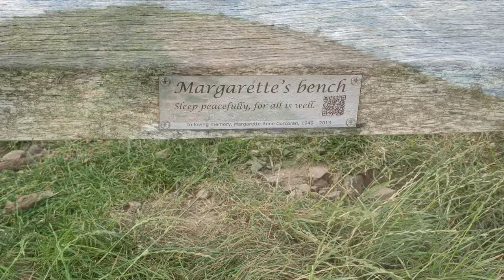On top of the world - The Malvern Hills Worcestershire England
On top of the world is a 4K video of a walk on the Malvern Hills Worcestershire England. We started from Black Hill car park going over Black Hill to Pinnacle Hill. We will tackle the Worcester Beacon another day.  The wind was strong which made the walk even more exhilarating. Filmed on our iPhones at 4K 60fps. The Malvern Hills have given inspiration to JRR Tolkien, Sir Edward Elgar and CS Lewis. We will climb and film the others in the future. Should of called the video 70 plus and on top of the world!